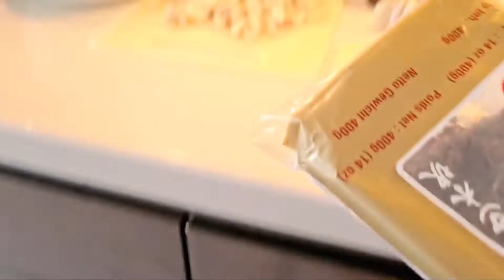Sambal Goreng Tempe. Vegan. Airfryer. Gezonder.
Bahan-bahan

• 3 bungkus tempe

• 200 gram kacang tanah (klo suka)

• Bumbu Halus :

• 5 siung bawang merah

• 2 siung bawang putih

• 4 buah cabe merah

• 1 sdt terasi

• Bahan Tambahan :

• 1 siung bawang merah (iris)

• 1 buah cabe merah (potong tipis2 serong)

• 1 batang serai (geprek)

• 1 ruas jahe / lengkuas (geprek)

• 1 batang daun pandan

• 2 lembar daun salam

• 3 sdm kecap manis

• 1 sdm kecap asin

• secukupnya garam

• secukupnya gula merah

• secukupnya minyak goreng

Ingrediënten :
3 pakken tempeh
200 gram pinda's

Gemalen kruiden:
5 teentjes rode ui
2 teentjes knoflook
4 stuks rode chili
1 tl garnalenpasta

Extra ingrediënten:
1 teentje rode ui (gesnipperd)
1 rode chili (in dunne plakjes)
1 stengel citroengras (geplet)
1 stukje gember / laos (geprek)
1 pandanblad 2 laurierblaadjes
3 el zoete sojasaus
1 el sojasaus
zout
bruine suiker
genoeg bakolie

Ingredients ;
3 packs of tempeh
200 grams of peanuts

Ground spices :
5 cloves of red onion
2 cloves of garlic
4 pieces of red chili
1 tsp shrimp paste

Additional Ingredients:
1 clove of red onion (sliced)
1 red chili (thinly sliced)
1 lemongrass stalk (crushed)
1 segment of ginger / galangal (geprek) 1 pandan leaf
2 bay leaves
3 tbsp sweet soy sauce
1 tbsp soy sauce
enough salt
enough brown sugar e
nough cooking oil